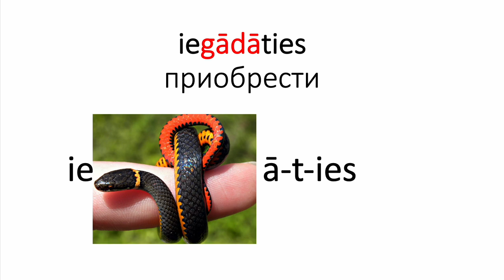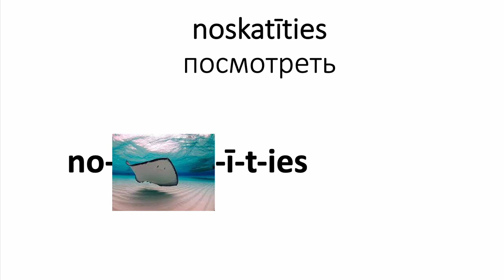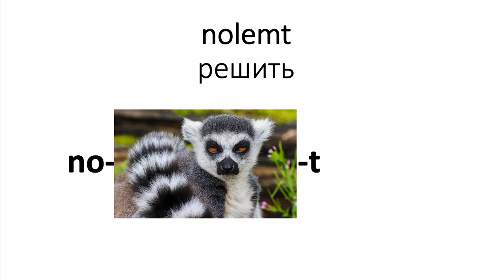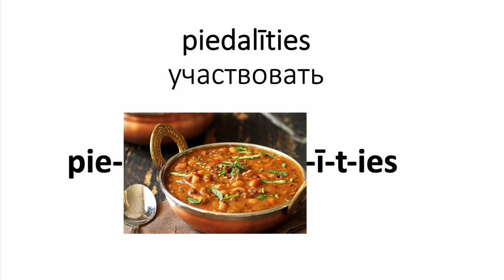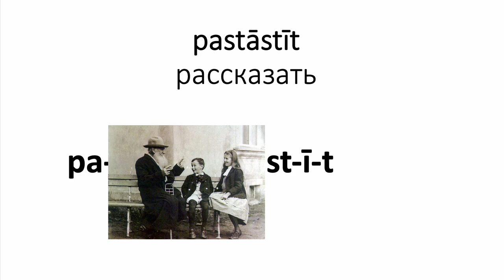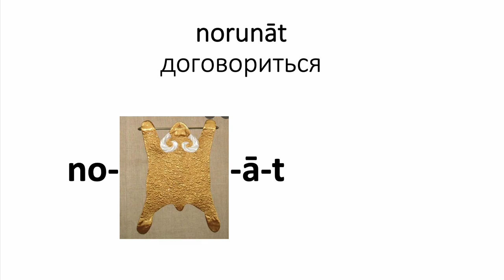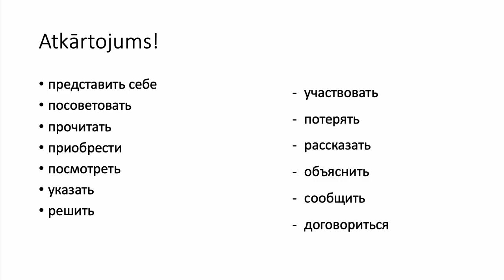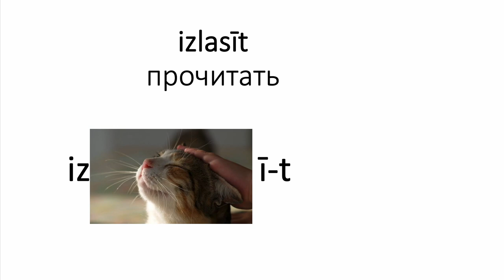Метод ассоциаций для запоминания слов латышского языка!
Работаем с абстрактными глаголами:
представить себе
посоветовать
прочитать
приобрести
посмотреть
указать
решить
участвовать
потерять
рассказать
объяснить
сообщить
договориться